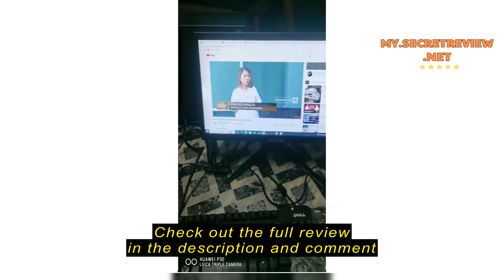Review 20 Inch LED Computer Monitor 60hz Desktop Led Monitors office Displays LED Gaming LED Monito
Check the cheapest price on Shopee (Semak harga termurah di Shopee)

20 Inch LED Computer Monitor 60hz Desktop Led Monitors office Displays LED Gaming LED Monitor